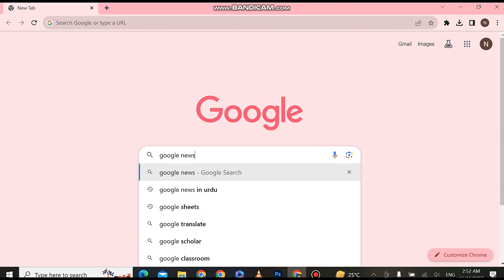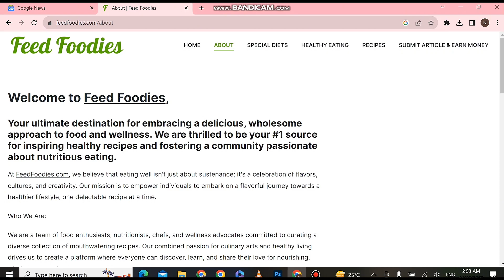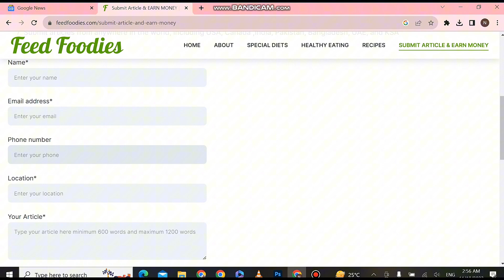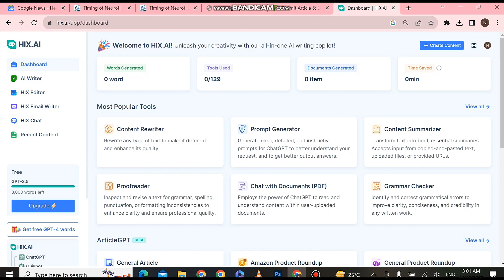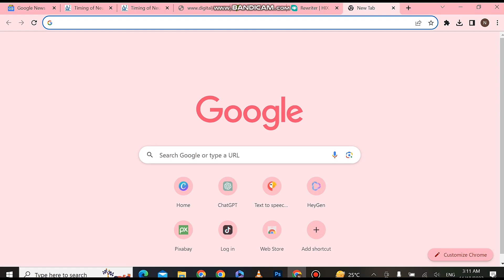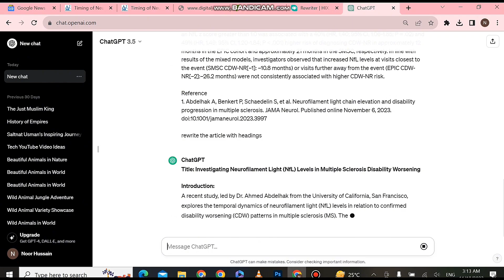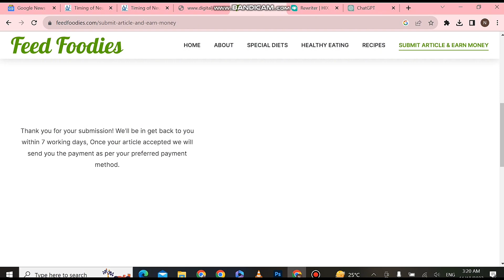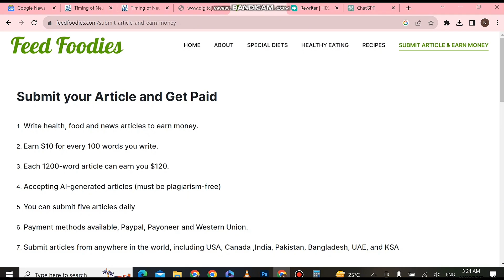How to Earn Money from Google News//Google News Se Paisa kaisy Kamayn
How to Earn Money from Google News
Google News Se Paisa kaisy Kamayn
google news se paise kaise kamaye
Earn 5000 daily from google news
google news se paisa kamany ka aasan tarika
google news earn money hindi
google news kia ha
how to earn money online without investment
online paisa kamany ka aasan tarika
how to make money from google news